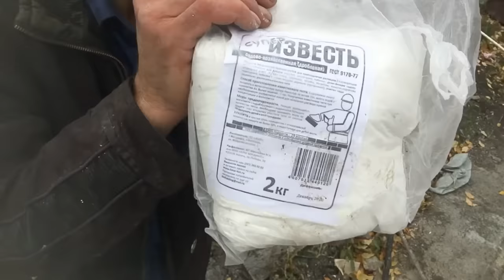Изготовление опилкоблока своими руками за 3 минуты !!! Making sawdust blocks with your own hands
Sawdust concrete blocks in three minutes!   Sawdust concrete house !
И арболит! В поддержку канала
Ю MONEY.  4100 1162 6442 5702
Monolithic sawdust concrete is easy to make. To do this, you will need cement, sawdust, sand and slaked lime and water. Mixing of ingredients is carried out carefully. The quality of the finished material depends on this.

How to make your own from sawdust and cement, proportions
Lime is used as a plasticizer. This ingredient is optional. The sawdust is pre-treated before mixing. They are kept in the sun for several months or soaked in lime mortar for a couple of days, periodically mixed. To prepare a cubic meter of material, it is necessary to dissolve 2.5 kg of lime in 200 liters of water.

In what order to mix the ingredients
The ingredients are mixed in several ways:

cement is combined with sand, filler and water are added;
sawdust is poured with water and cement is added, everything is stirred with the further introduction of sand.
Lime is added last. The second option is less time-consuming, for which it gained popularity among the masters.

Mixing is carried out in special forced concrete mixers. The concrete mixer does not allow you to mix the components qualitatively.

The technology of building walls of houses using sawdust concrete
Sawdust concrete walls

Building a house using sawdust concrete is done in two ways. The first option involves the manufacture of blocks of a certain size. They build a house out of them.

The second option is monolithic construction. First, a formwork for sawdust concrete is installed, and then the prepared solution is poured.

Technology has strengths and weaknesses.

самоделки своими руками .Если вы решили изготовить опилкобетонные блоки своими руками, то обойтись можно мини установкой в виде: бетономешалки и форм для изделий.Обратите внимание! Готовность раствора можно проверить простым способом: стоит сжать к руке немного смеси. Вода не должна из нее сочиться, а сам раствор не должен рассыпаться, когда вы руку разожмете.
размер блока 20\20\40 в сантиметрах.

Преимущества опилкобетона перед арболитом. Стройка из монолитного опилкобетона в состав опилкобетона входит песок .дом из арболита тёплый . Арболитовый блок весит до 10 кг ..пропорции опилкобетона- один цемент -два песка -шесть опилок !прочность опилкобетона .Сравнение опилкобетона с арболитом.
опилкобетон, опилкобетон +своими руками,дом +из опилкобетона,
опилкобетон пропорции,дом +из опилкобетона +своими руками, баня +из опилкобетона,
опилкобетон +своими руками пропорции, опилкобетона видео, стены +из опилкобетона,
состав опилкобетона, утепление опилкобетоном, опилкобетон цена,
опилкобетон +своими руками пропорции +для стен, опилкобетон +своими руками видео,
опилкобетон отзывы опилкобетон минусы, блоки +из опилкобетона,
опилкобетон куб ,гараж +из опилкобетона ,опилкобетон купить,
опилкобетон плюсы, строительство опилкобетон опилкобетон плюсы +и минусы,
+как сделать опилкобетон, опилкобетон 1, монолитный опилкобетон
фундамент +из опилкобетона пол +из опилкобетона баня +из опилкобетона +своими руками, газосиликатные блоки.
опилкобетон дома видео, залить опилкобетоном, строительство дома +из опилкобетона, бетон это
опилкобетон монолит состав опилкобетона пропорции,производство опилкобетона, состав бетона  .  поле.
гараж +из опилкобетона +своими руками дом +из опилкобетона +своими руками видео
заливка опилкобетона утеплить опилкобетономопилкобетон изготовление
опилки +для опилкобетона утепление стен опилкобетоном теплопроводность опилкобетона
состав смеси опилкобетона опилкобетон строить
дом +из опилкобетона +своими руками пошаговая делаем опилкобетон
объемный состав смеси +как сделать опилкобетона пропорции опилкобетона +в ведрах утепление опилкобетоном дома
арболита. арболит дом из арболита ..дома из арболита .арболит цены .арболита цена.